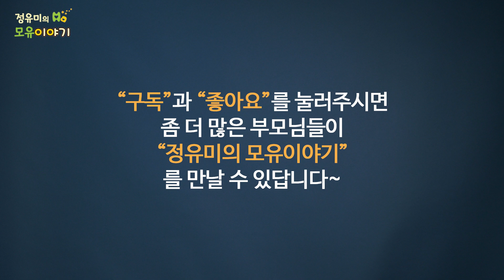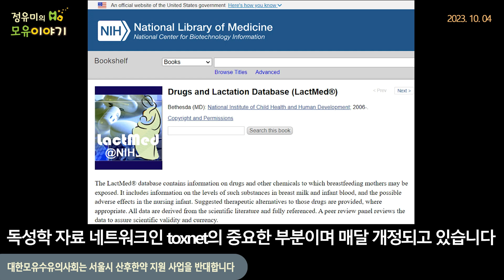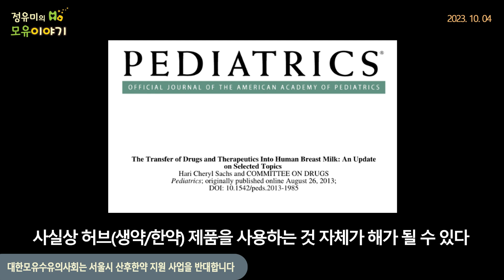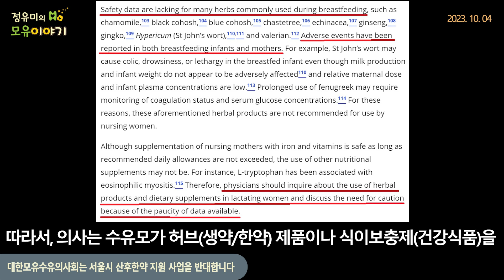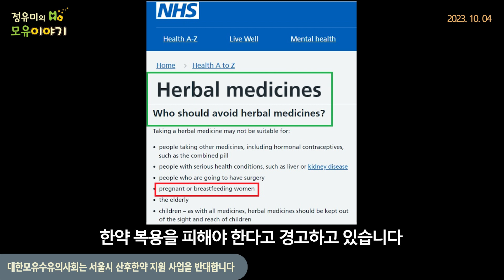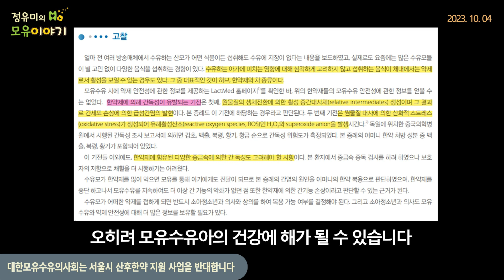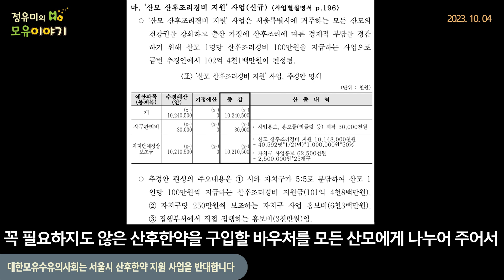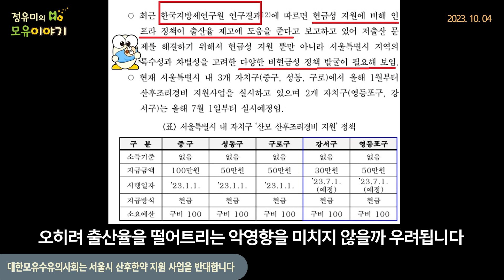#411 대한모유수유의사회는 서울시 산후한약 지원 사업을 반대합니다 소아과 저출산 육아 산후보약 산부인과 산후조리원 (정유미 소아청소년과 전문의, FABM, IBCLC)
[단독] 식약처 인증 한약재라더니…1급 발암물질 7차례 검출
대한모유수유의사회는
서울시 산후한약 지원 사업을 반대합니다.
예산 50억원
1. 안전성에 대한 과학적 근거 부족
2. 국민 세금의 불필요한 낭비
3. 출산율 증가 효과 근거 부족

서울특별시 저출생인구절벽대응특별위원회 (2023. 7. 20.) 제320회서울특별시의회(임시회)

This video made by yooni chaekbang
"Ukulele"
License:Standard License
Invoice date: 30/05/2019

Buyer:
yooni chaekbang
Korea, Republic of